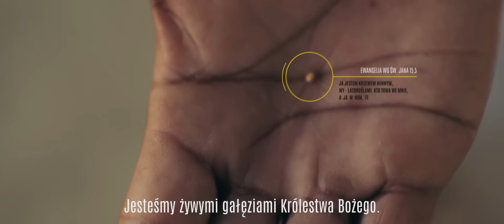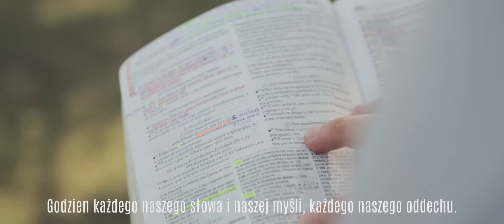Ziarnko gorczycy | Moving Works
Widziałeś kiedyś ziarenko gorczycy? Jezus przyrównał Królestwo Boże do jednego z najmniejszych ziaren na ziemi.

Bóg jest naszym Ojcem, który prowadzi nas do domu w Niebie. Już teraz możemy doświadczyć zadatek Królestwa Bożego w naszych sercach. Czy mamy je w sobie?

Muzyka: „Revival” Ryan Taubert
Opracowanie wersji polskiej: 2RYBY.PL
Tłumaczenie: Marta Machlańska
Synchronizacja napisów: Adrian Baran
Montaż wersji polskiej: Daniel Brzezina
Opis: Katarzyna Łatka

Moving works jako partner w ciele Chrystusa, aby stworzyć i przekazać ludziom filmy, które wielbią Boga, promują misje i sławią Ewangelię. Z radością rozdajemy każde nasze dzieło za darmo, aby zachęcić i wyposażyć kościół globalny.
Przejdź do aby pobrać ten lub inny film.
Zapraszamy do publikowania tych filmów na swojej stronie, na Facebooku lub kanale na YouTube (upewnij się, że akceptujesz warunki użytkowania znajdujące się na stronie).
Lubisz 2RYBY.PL?

3. Obserwuj nas »